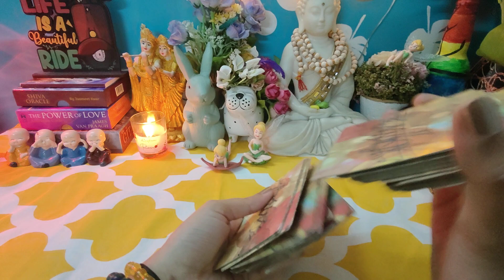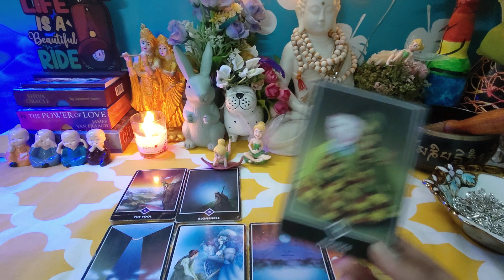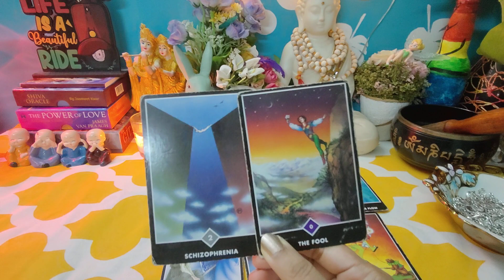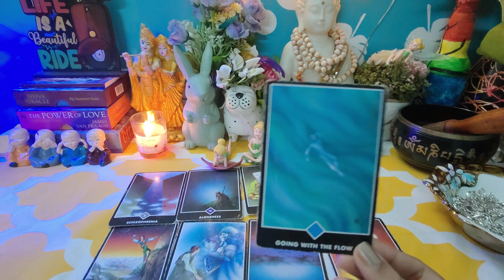ये दूरियां💞💔 Current feelings of your partner 😭 TAROT CARD READING 💞 TIMELESS 💝 CURRENT FEELINGS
MAGICAL REUNION💞 Current feelings of your person 💞 tarot card reading 💟 CURRENT FEELINGS ❤️ TAROT